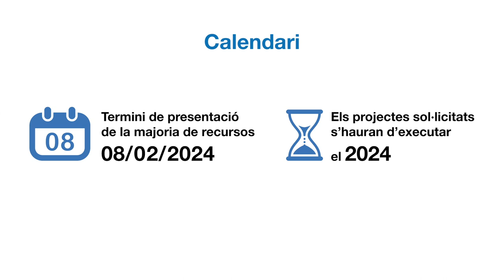Catàleg de serveis 2024 de la Gerència de Serveis de Medi Ambient de la Diputació de Barcelona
El Catàleg de serveis 2024 de la Gerència de Serveis de Medi Ambient de la Diputació de Barcelona ofereix 22 recursos econòmics, tècnics i materials per donar resposta als principals reptes ambientals dels ens locals i acompanyar-los en les seves polítiques per fer municipis més sostenibles i resilients: 16 són tècnics, 4 econòmics i 2 materials. Del pressupost total del 2024, 1,4 M€ aniran destinats al suport econòmic; i 1,5 M€ seran pel suport tècnic i material.